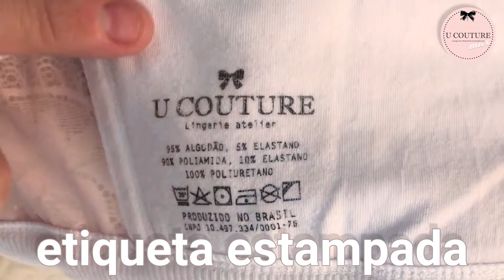O Sutiã de Ombreiras mais lindo • Anna - U Couture Lingerie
Sutiã Anna, sutiã de ombreiras para mulheresmaduras
Ele é PERFEITO especialmente se você:
✅ Tem os ombros machucados pelas alças dos seus sutiãs comuns;
✅ Tem os seios mais volumosos e não quer aumentar o volume;
✅ Não aguenta mais usar sutiã e tem usado só Top de ginástica;
✅ Odeia aquele ARO de metal cutucando sua pele;
✅ Odeia ELÁSTICOS apertando e cortando embaixo do busto;
✅ Tem os ombros caídos;
✅ Sempre buscou um sutiã de ALGODÃO SUSTENTÁVEL que permite que sua pele RESPIRE de verdade (e o planeta também 🌱);
✅ Sente que sua pele está mais sensível;
✅ Percebe que o formato do seu corpo mudou e que seus sutiãs antigos já não vestem bem;
Nós da U Couture Lingerie presamos pelo conforto, mas sem abrir mão da beleza! Sabemos que cada formato de corpo possui sua individualidade e merece uma atenção especial.

Fale com a gente, ficaremos muito felizes em fazer parte do seu universo.
Vamos juntas!